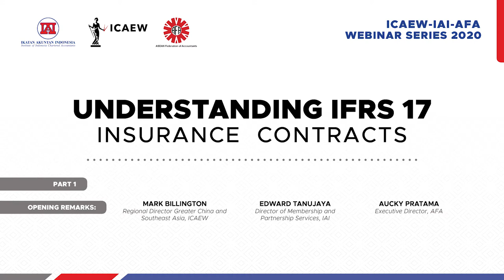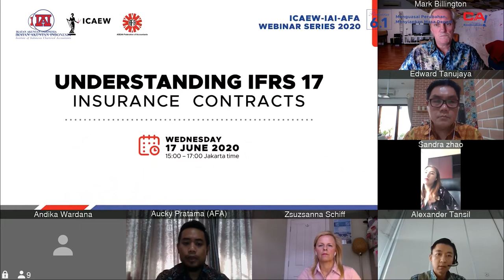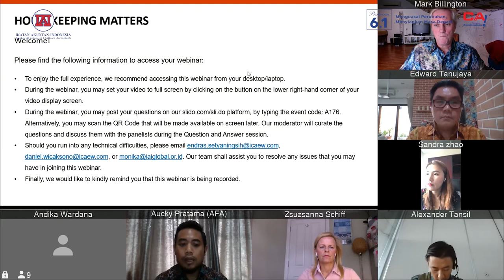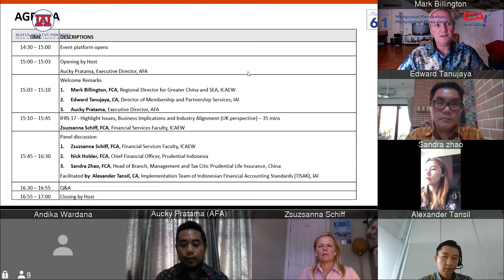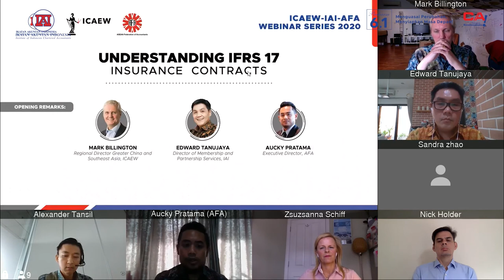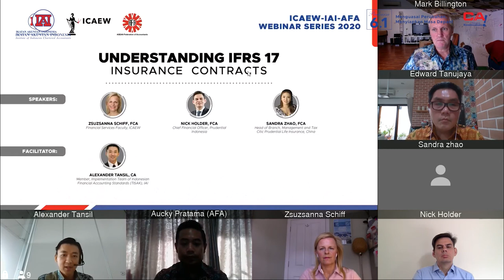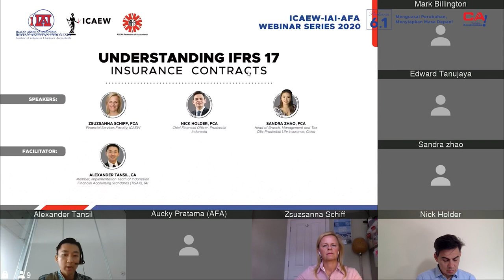Part 1 ICAEW-IAI-AFA Webinar Understanding IFRS 17 Insurance Contracts - Opening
Following the successful hosting of the first virtual collaboration between IAI, AFA, and ICAEW under the ICAEW – IAI – AFA Webinar Series 2020 in May, the three organisations co-hosted a second webinar focusing on IFRS 17 Insurance Contracts. Close to 300 participants joined the 2-hour session.
The resource persons: Zsuzsanna Schiff (Financial Services Faculty, ICAEW), Nick Holder (Chief Financial Officer, Prudential Indonesia), and Sandra Zhao (Head of Branch, Management and Tax, Citic Prudential Life Insurance, China), together with facilitator Alexander Tansil (Implementation Team of Indonesia’s Financial Accounting Standards, IAI) successfully delivered a comprehensive and interactive session full with insights on key implementation challenges of IFRS 17.